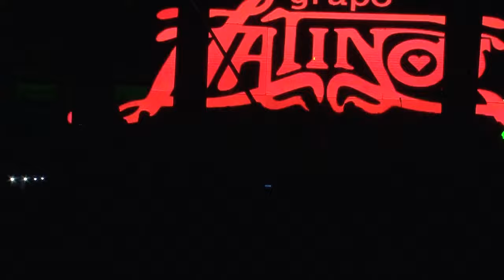Grupo Latino 📻 Popurrí de Éxitos Gruperos 🎸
Germany Eventos Artísticos trae para ti un espectáculo único
Grupo Latino en Vivo en Guadalupe Victoria Puebla